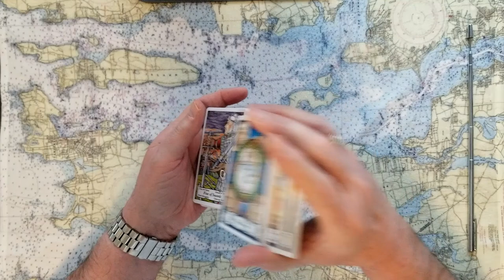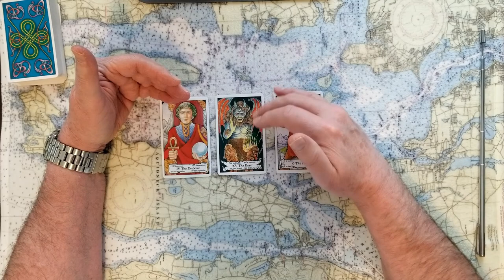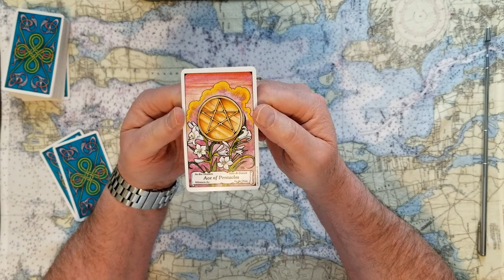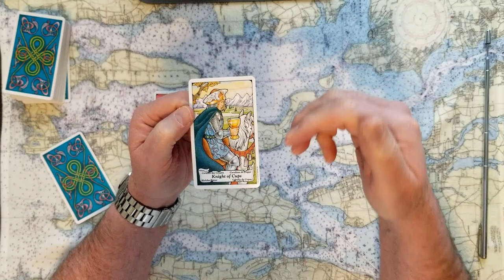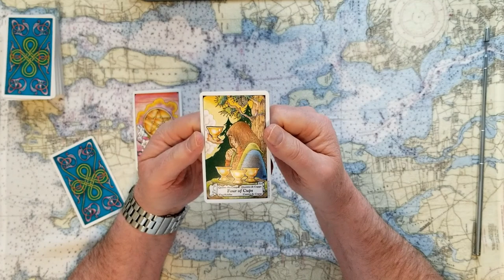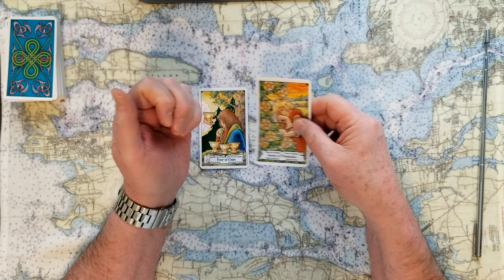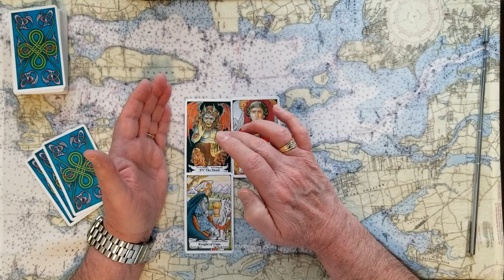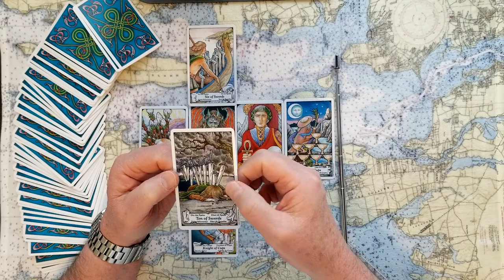Joe Bidens 3 scotus picks and Kamala Harris Vice President tarot card reading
Joe Bidens 3 scotus top picks and Kamala Harris Vice President tarot card reading